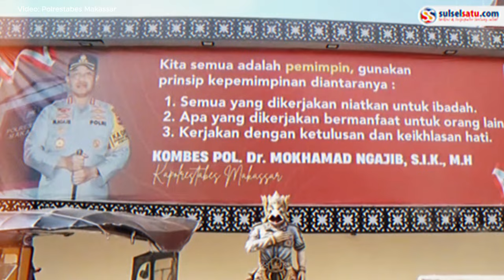Tangis Haru Sri Ratna Dapat Hadiah Umroh dari Kapolrestabes Makassar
Kapolrestabes Makassar, Kombes Pol. Dr. Mokhamad Ngajib S.I.K., M.H., memberikan hadiah umroh kepada seorang warga Kota Makassar bernama Sri Ratna.

Momen ini saat Polrestabes Makassar menggelar Jumat berkah di halaman Mapolrestabes Makassar, Jumat (11/10/2024) kemarin.

Sri Ratna tak kuasa menahan tangis saat mendengar kabar tersebut.

"Terima kasih kepada bapak ibu sekalian terutama bapak Kapolrestabes Makassar yang telah memilih saya untuk menjadi jamaah umroh ke tanah suci", Ucapnya.
Video terkini dan terbaru..